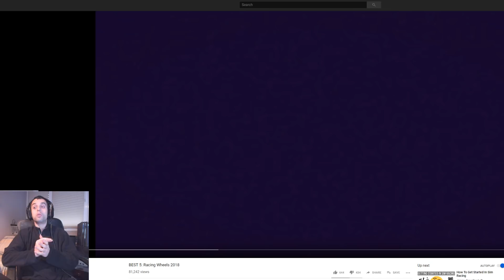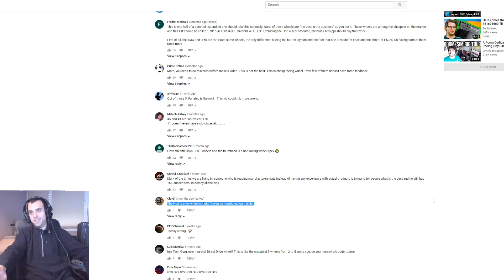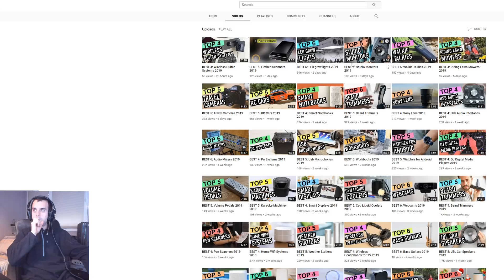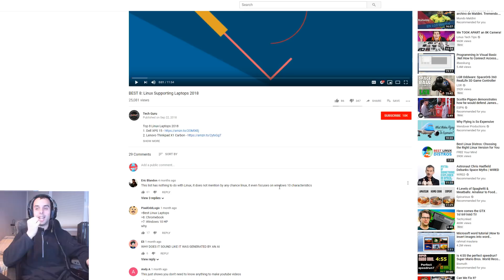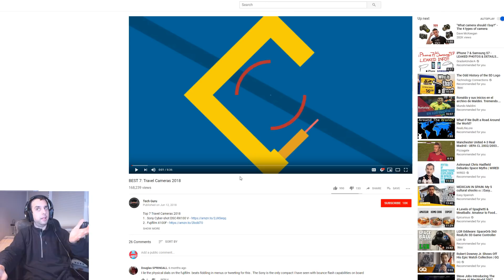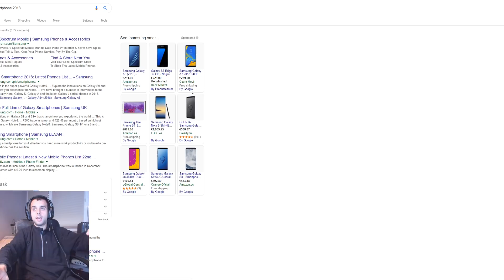El Top 5 de volantes más absurdo de la historia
|| Usa el código 'H360' para obtener un descuento en tu próxima compra (un uso por cuenta)

- Únete al canal y cuenta con emoticonos exclusivos e insignias especiales en el chat a través del siguiente

- Si queréis apoyar al canal económicamente durante los directos, lo puedes hacer mediante donaciones por aquí: ¡con mensaje personalizado de texto y voz en pantalla incluídos!

- Donaciones gratuitas mediante Loots.com en este enlace: ¡tan fácil como suena! Tu mensaje personalizado aparecerá en pantalla durante los directos

- ¿Quieres crearte tu canal de Youtube y activar las donaciones de Streamlabs?